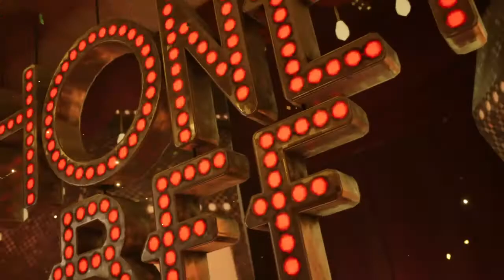FINAL FANTASY VII REMAKE_FIESTA SONYER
SPOOK